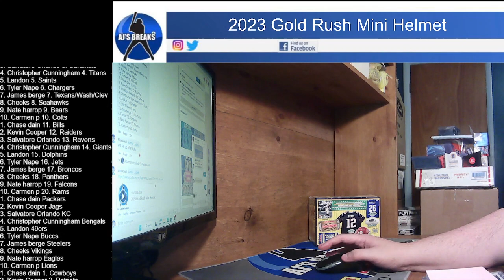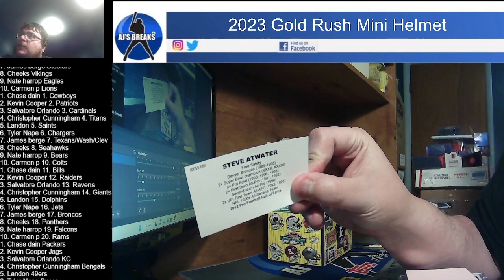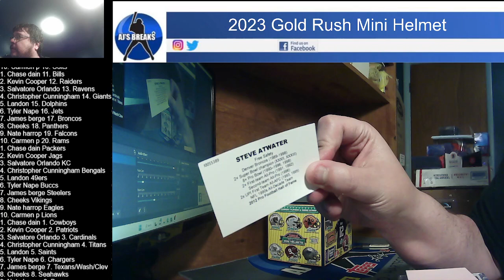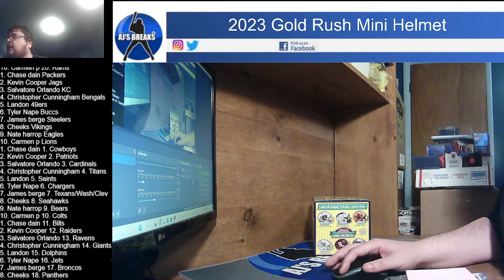2023 Gold Rush Mini Helmet